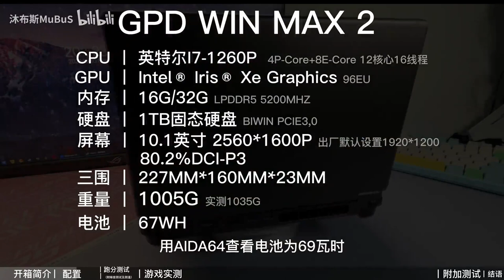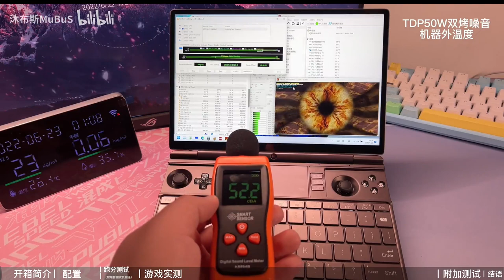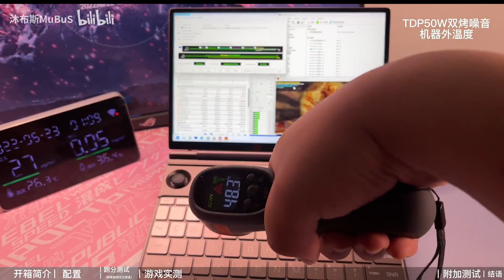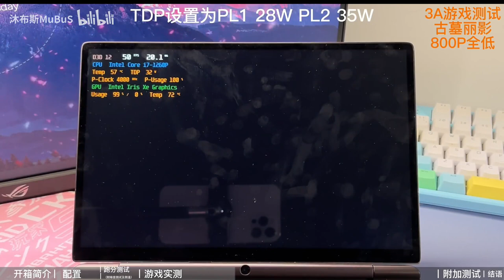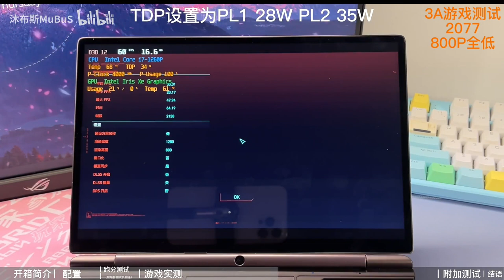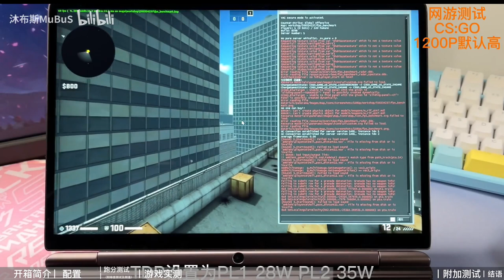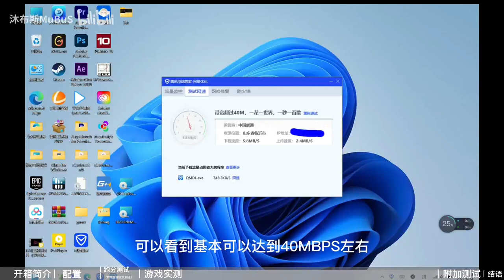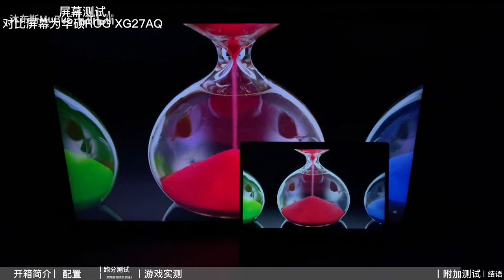The Chinese alpha tester sharing GPD WIN MAX2 1260P